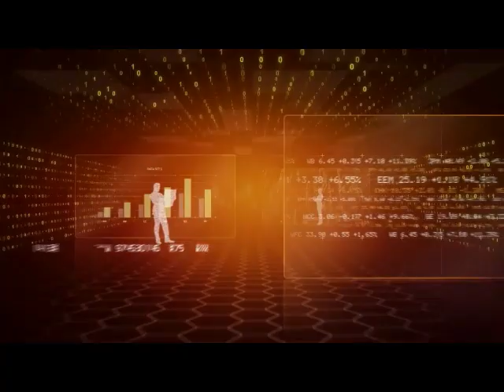Six easy side hustles that can add 10 - 20% to your income this month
I've been regularly asked "How do you create a side hustle?"  First, I'll say that the side hustle culture should be in all of our households.  NEVER convince your kids that it's ok to survive on just one income, that's an economic death certificate.

Side hustles aren't always able to give you replacement income, but sometimes we get lucky.  Instead, the side hustle allows you to simply position yourself to build wealth in a way that doesn't drain or exhaust you.  A side hustle can be used to make your student loan payments so you don't have to worry about it taking out of your income.  It can allow you to have extra money to save.  The side hustle can give you money to put in the stock market.  Or the side hustle can pay the mortgage on your first rental property.

It's all about learning how to play the economic game and the reality is that you probably have some human capital in your pocket that you didn't realize you had.  That's what this video is all about.

The Black Financial Channel is a news and business channel designed specifically for the African American community.  We give daily financial updates on stock markets, investing and other related topics that appear in financial news.

To join The Black Business School and get started for free, please visit TheBlackBusinessSchool.com.  You can also get free financial tips, advice and information from Dr Boyce Watkins by visiting DrBoyceWatkins.net